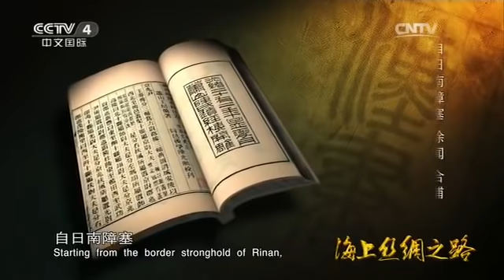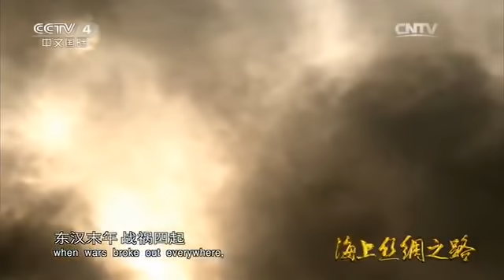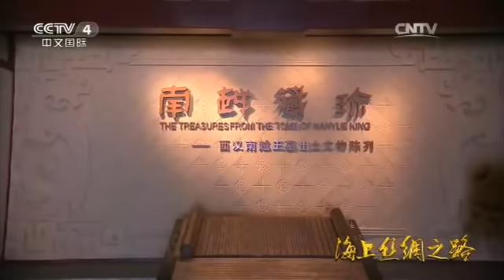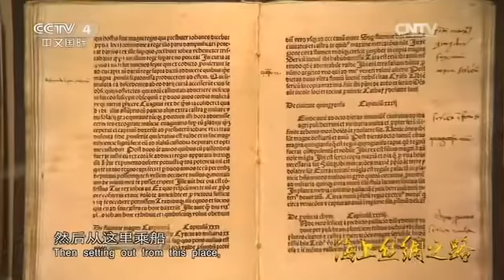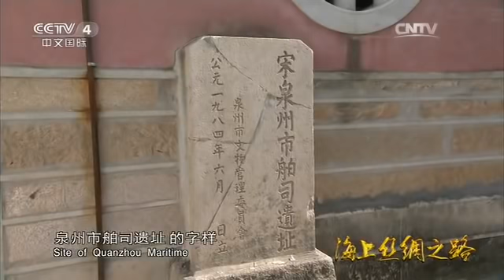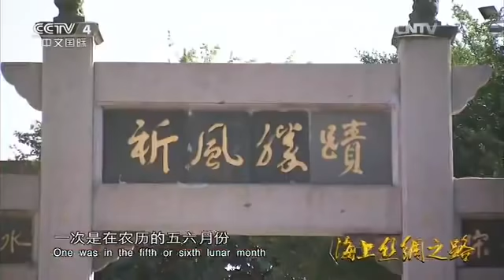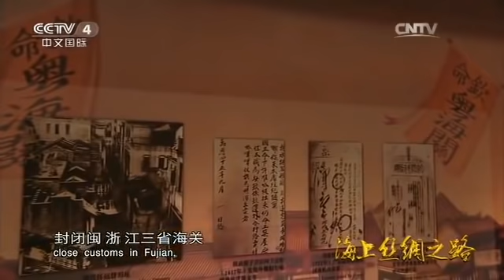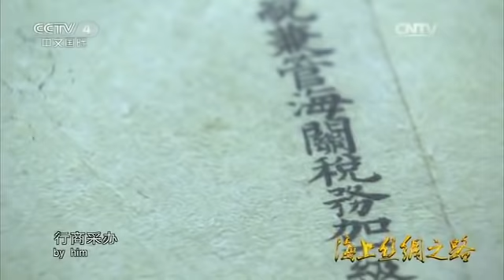Eng Sub Eng Sub 海上丝绸路 第四集 港口 【国宝档案 20160312】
本期节目主要内容： 港口，海上丝绸之路的起点和终点，那是梦开始的地方；港口的灯塔，永远是远航者心中温暖的期盼。在古代中国，港口的形成和繁荣与水流、季风、航线、贸易、甚至战争都有着千丝万缕的联系。从曾辉煌一时的徐闻、合浦、防城港，到繁荣了千年的港口城市广州、泉州、宁波、扬州，港口见证着海上丝绸之路的漫长历史。回望千年，帆影不在，港口犹存，走近它，触摸它，我们有许许多多的发现，有反反复复的感慨。